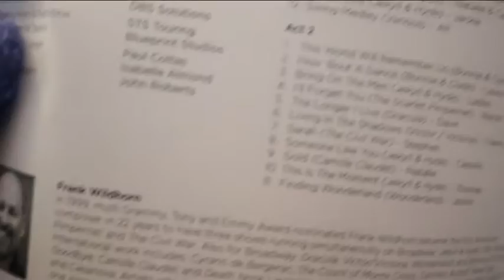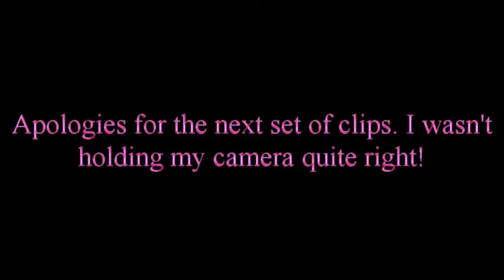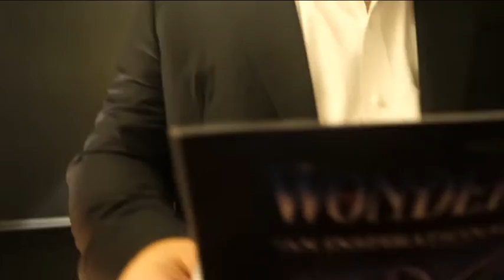Frank Wildhorn and Friends vlog!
I went to Manchester  to watch Frank Wildhorn and friends! it was a great night! Enjoy!